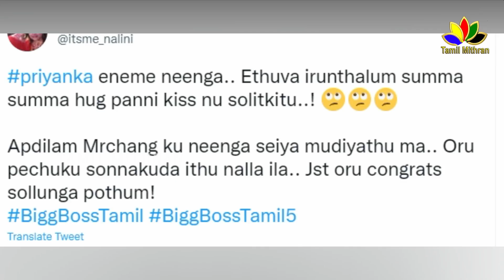உங்க கணவரை கட்டிபிடிச்சு ஒரு Kiss அடிக்கணும் | Priyanka – Nadia Chang | Bigg Boss Tamil 5 - Promo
Bigg Boss Tamil Season 5 | 18h October 2021 - Promo 2
Bigg Boss Tamil Season 5 | 18h October 2021 - Promo 1